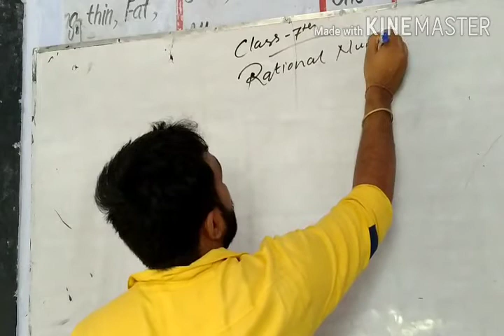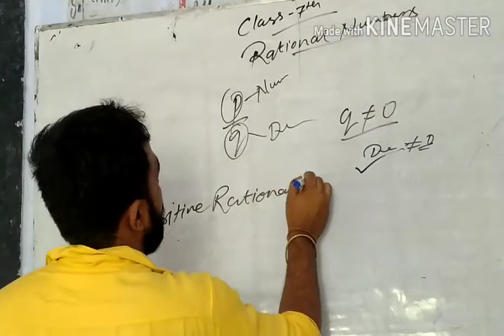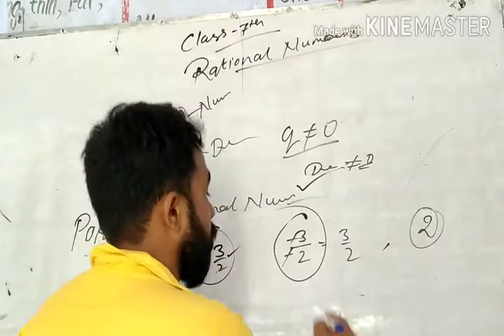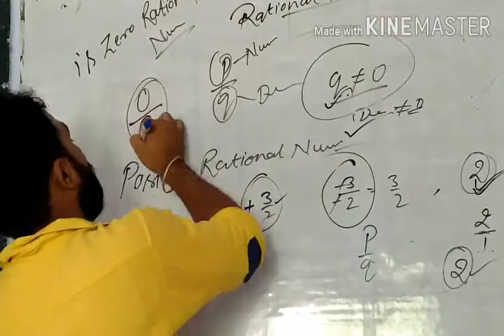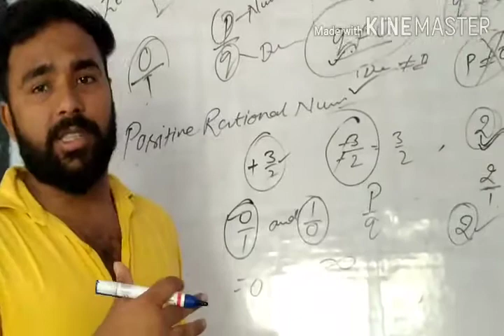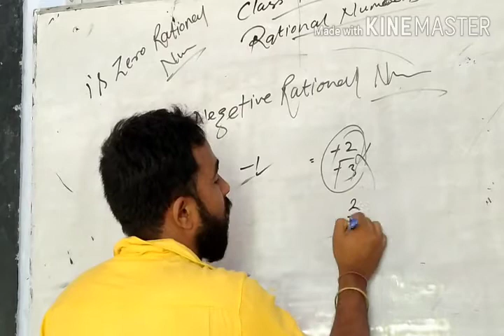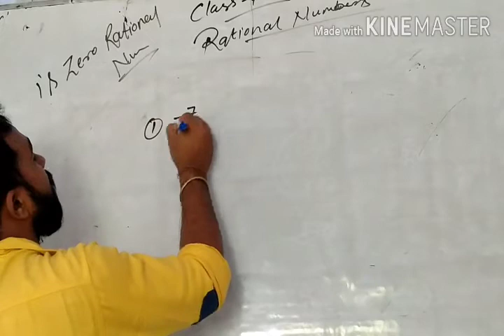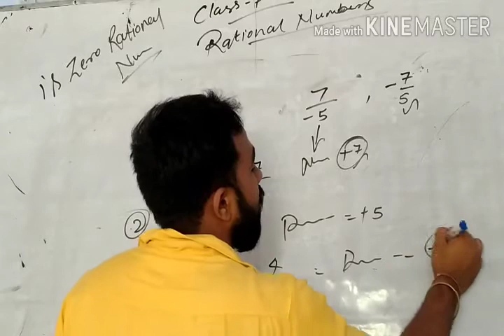Class 7th maths R.D.S